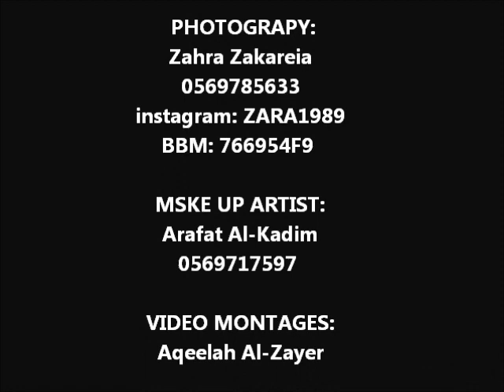Arafat Al-Kadim&Zahra Zakareia | الكولكشن الاول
BBm: 766954f9
Make Up Artist :

Video montages:

Aqeelah Al-Zayer